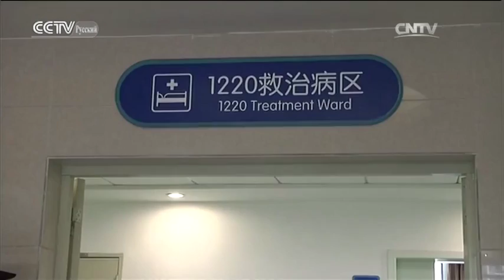Спасательная операция в Шэньчжэне продолжается пятые сутки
Оползень в Шэньчжэне（Спустя 67 часов）